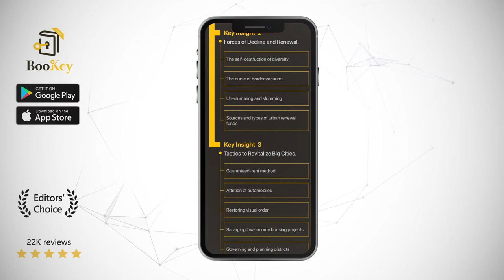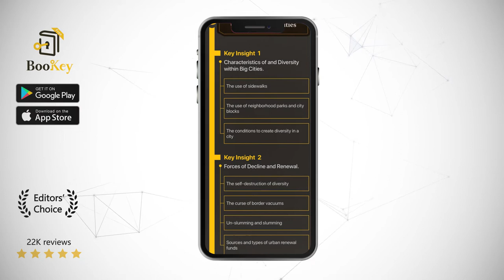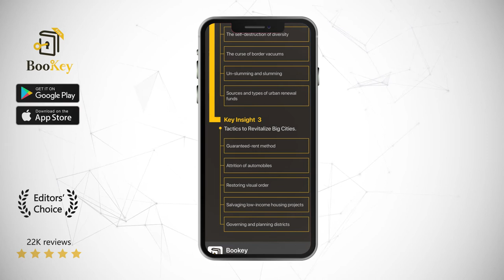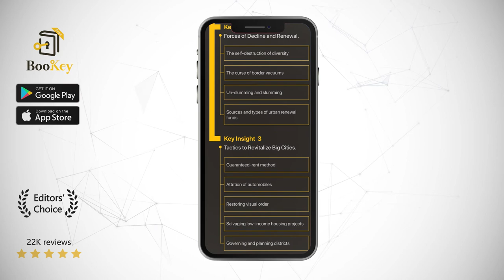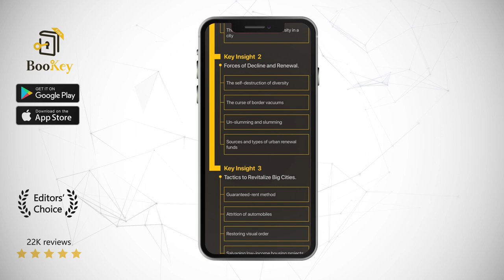The Death and Life of Great American Cities Book Summary By Jane Jacobs Structural diversity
This book has had a profound influence and has caused a stir in the field of city planning since its publication. Jacobs criticized the dominant view that as long as enough money was spent, cities would be full of vitality. In the book, she denounced planning concepts such as “Garden City”, “Dream City”, and even the City Beautiful Movement. She underlined that people are the main body of big cities, and diversity is the source of their vitality.

Jane Jacobs had worked as a reporter, stenographer, and freelance writer before she worked as an assistant editor of Architecture Forum. When she was responsible for reporting on urban renewal projects, Jacobs gradually became skeptical about the traditional concept of city planning. She wrote this book in 1961, and published it with the support of the Rockefeller Foundation. Since then, her works began to extend into other fields such as economy, ethics, and social relations. She published many books, which made her one of the most influential urbanists.